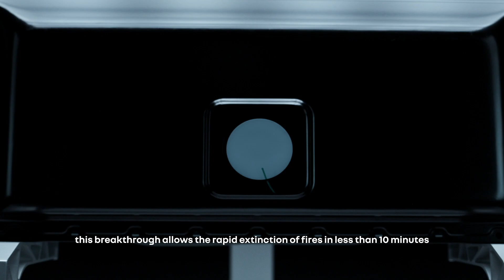Renault Group Fireman Access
Fireman Access, an exclusive innovation by Renault Group, is now available with a free licence

Renault Group is making its Fireman Access system available to the global automotive industry as part of a free licencing policy. An exclusive safety system for electric vehicles, Fireman Access was developed as part of a unique partnership with the fire services.

This patented innovation allows fire and rescue services to extinguish a battery fire in an electric vehicle in just a few minutes, compared with several hours without this equipment.

In this way, Renault Group is demonstrating its commitment to improving road safety for people all over the world, as a partner of the United Nation’s Secretary-General’s Special Envoy for Road Safety.

The result of close collaboration between Renault Group and the fire services, Fireman Access is an exclusive innovation allowing emergency services to put out a fire on an electric vehicle in roughly the same time as on a combustion vehicle. From a technical standpoint, an adhesive disc is placed over an opening in the casing of the vehicle's traction battery, effectively sealing it for normal use. If the vehicle catches fire and the flames spread to the battery, the powerful jet from the fire hose dislodges the disc and drenches the cells in water – the only fast and effective way of stopping thermal runaway. In this way, a battery fire can be extinguished in just a few minutes, compared with several hours and ten times as much water without this feature. Fireman Access thereby enables firefighters to return to operational readiness more quickly. Seven patents have been filed for this system, which is now fitted on all the electric and plug-in hybrid vehicles sold by Renault, Dacia, Alpine and Mobilize worldwide.

This initiative is the first practical expression of the commitment made by Renault Group to work alongside United Nations Secretary-General's Special Envoy for Road Safety, Jean Todt, in raising awareness of road safety around the world and deploying technological innovations to save lives on the roads.

As part of this partnership, Renault Group is taking part in the 4th Global Ministerial Conference on Road Safety in Marrakech, until 20 February. This event is an opportunity to turn the focus on the company’s historic commitment to road safety. At national level, the event allows Renault Group Morocco to develop closer ties between the expertise of the vehicle manufacturer with the skills of the country’s relevant services. It is also an opportunity for the subsidiary to draw attention to the many initiatives undertaken by its Foundation to raise awareness of road safety in schools across the country.